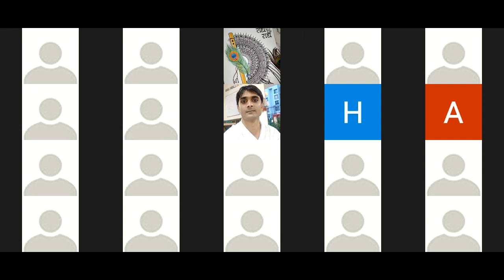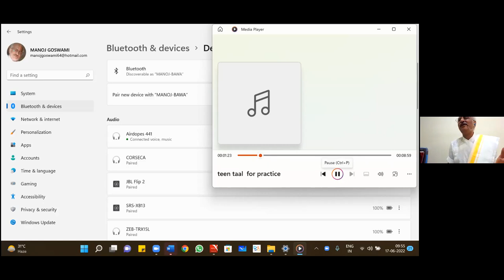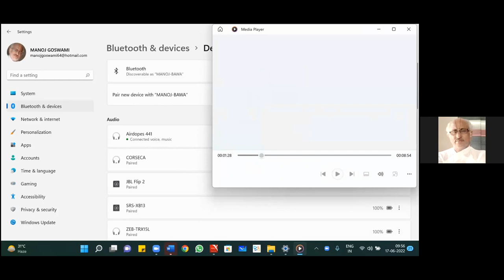ShriGokulKritavaas-17-06-22 (Part-02)-Goswami Shri Manoj Kumarji Maharaj.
सभी वैष्णवों को मेरे सहृदय भगवद स्मरण ।
आज से मैं यह नई प्रवचनमाला शुरू कर रहा हूँ, वैसे यह प्रवचनमाला कोई नई नहीं है ,यह तो १ साल से चल रही है और यह 'श्रीनाथजी वचनामृत ' (यू एस ए ) ग्रुप द्वारा आयोजित है ,अतः यह ज़ूम पर उपलब्ध थी परंतु अभी कुछ ही दिनों पहले इन्होंने अपना यू ट्यूब चैनल भी बनाया है और उस चेनल में उक्त प्रवचन के एपिसोड भी अपलोड किए हैं।
                                                        वैसे उस चेनल में अन्य बालकों के भी  वचनामृत भी डाले गए हैं,परंतु मैं केवल अपनी ही व्याख्यानमाला को अपने चैनल पर अपलोड कर रहा हूँ ताकि आप सभी को भी उसका लाभ मिल  सके।
                                                      यह व्याख्यान श्रीविट्ठलेश प्रभुचरण के १०८ नामों से संबंधित श्री नामरत्नाख्य स्तोत्र पर आधारित है। जिन्की मैंने श्रीमद्भागवत के दशम स्कन्ध के अंतर्गत आए हुए अध्यायों के साथ की है।
                                                        वैसे नामों की इस प्रकार व्याख्या करने की शैली अधुना विचारित नही है, परंतु पारंपरिक है ,इससे पूर्व भी श्रीद्वारकेशजी घननुजी महाराज ने भी श्री सर्वोत्तम स्तोत्र की व्याख्या इस प्रकार की है।
                                                      यहाँ केवल सीमित एपिसोड ही प्राप्त हैं,परंतु जिन्हें प्रारंभ से ही  श्री नामरत्नाख्य स्तोत्र के सभी प्रवचन सुनने हों तो वे मेरी वेबसाइट पुष्टिपरिसर पर जाकर लाइव स्ट्रीमिंग भी कर सकते हैं और यदि चाहें तो डाउनलोड भी कर सकते हैं। लिंक नीचे दी गई है
Tap  for My website 'pushtiparisar.com'  Link

FOR NAAMRATNAAKHYA STOTRA (FULL LECTURE SERIES)